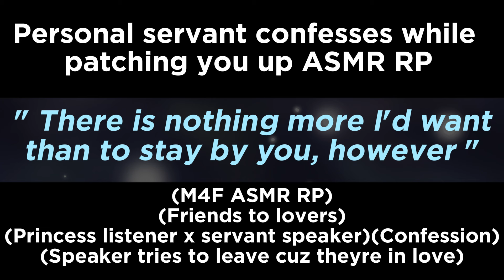Personal servant confesses while patching you up (M4F ASMR RP)(Friends to lovers)(Princess listener)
(M4F ASMR RP)(Friends to lovers)(Princess listener x servant speaker)(Confession)(Speaker tries to leave cuz theyre in love)

Jane Oswyn, Zoebella314, SleepyRoyalty, Obsessedmhaabby, avlogs , Julia